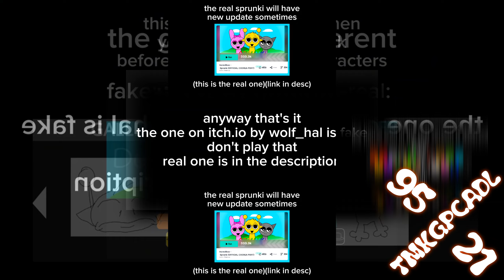YTPMV fake sprunki vs real sprunki Scan